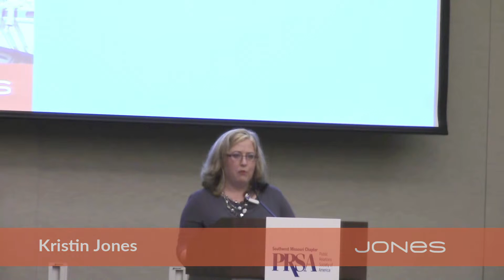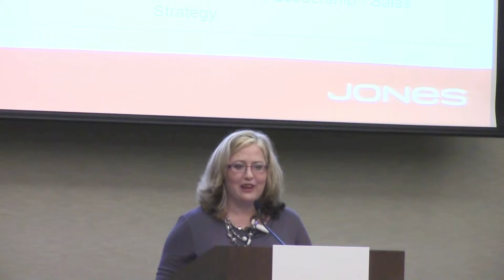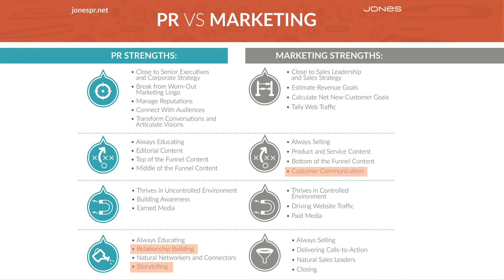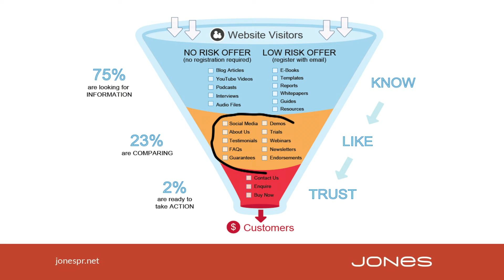PR Pros: Find Your Place in the World of Content Marketing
With a background in PR and marketing both, Kristin Jones knows just how PR can find its niche within content marketing. Learn more about how PR and marketing can work together